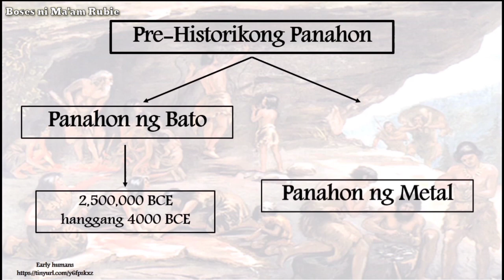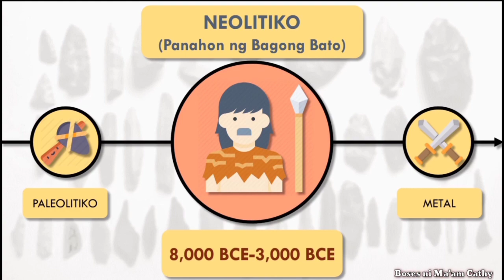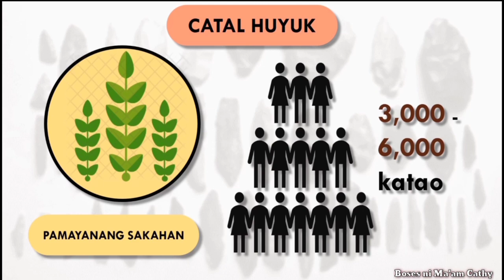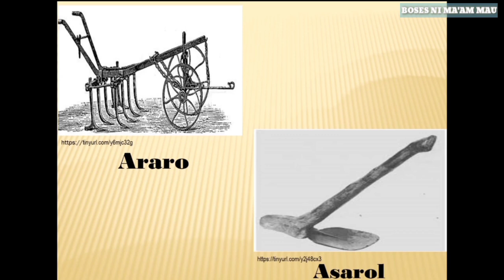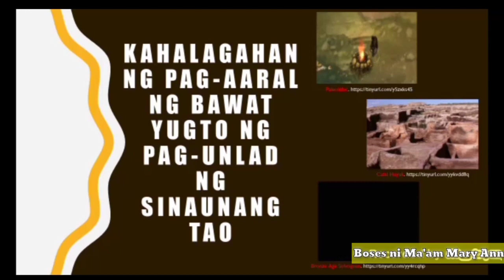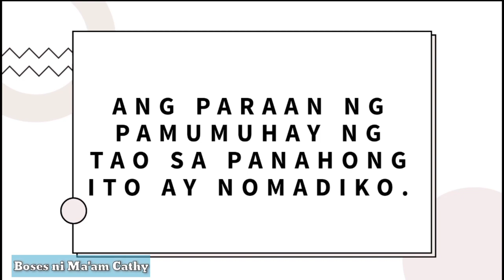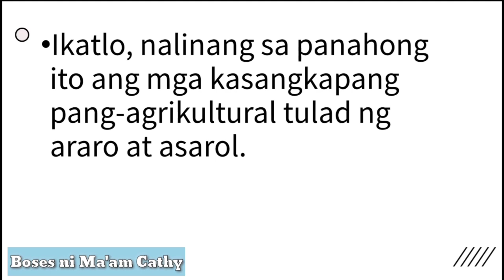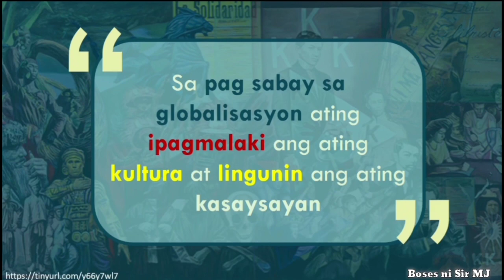AP 8 Q1 Aralin 3: Yugto ng Pagunlad ng kultura ng Sinaunang Tao